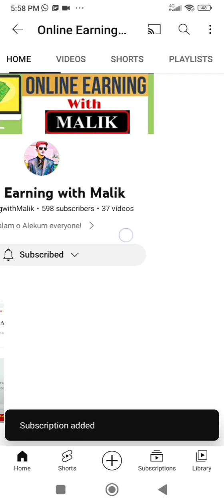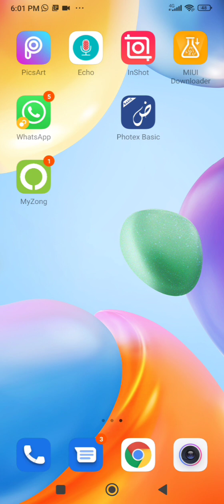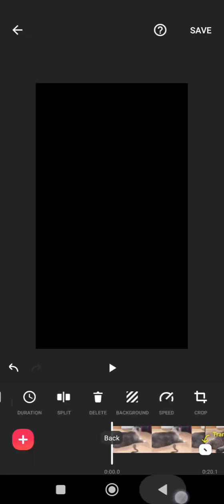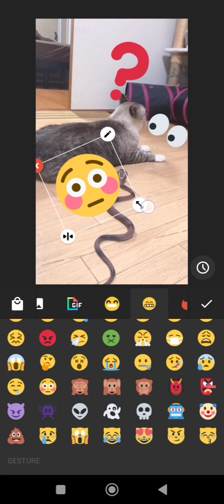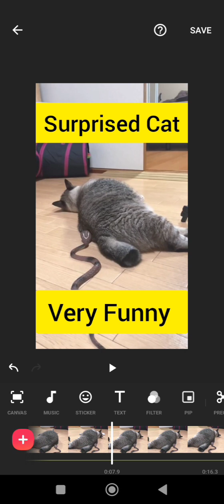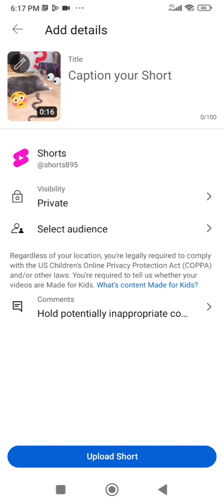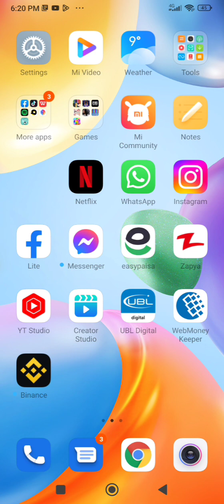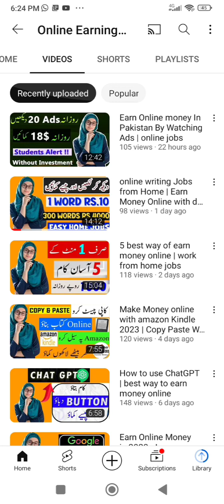How to edit YT Shorts | YouTube shorts course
in this video we will learn that how we can edit YouTube shorts video and also we learn that how we can choose frame for YouTube shorts video and how we can edit YouTube shorts video in mobile and how we can add music in YouTube videos and how we can upload YouTube video.